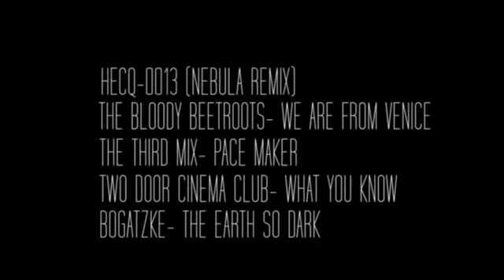"Decipher" | Freeze and Rager | By Stendzeh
Sick Montage!